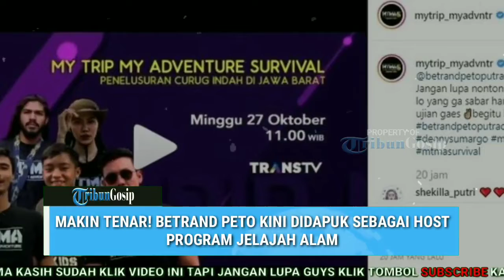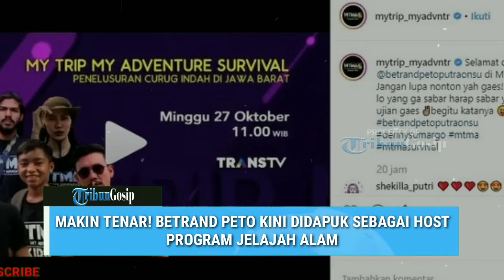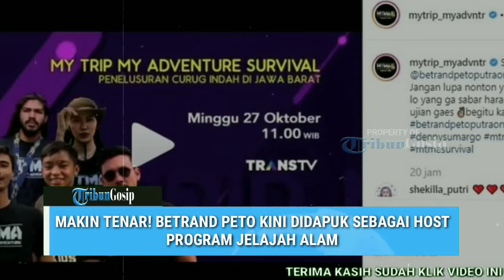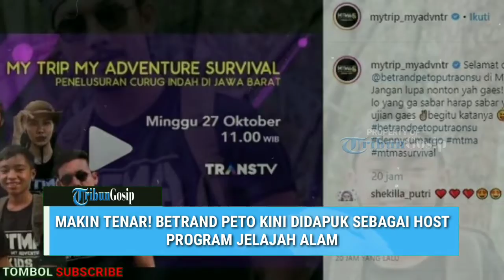Makin Tenar! Betrand Peto Kini Didapuk Sebagai Host Program Jelajah Alam